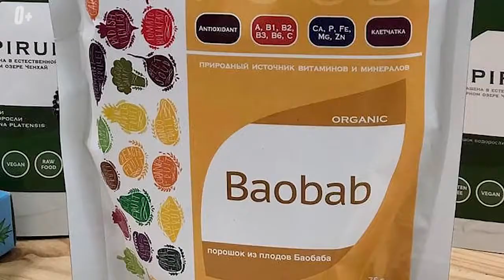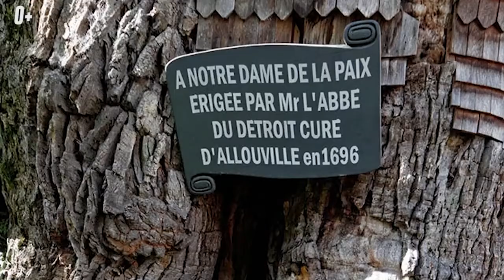Топ 10 Необычных Деревьев планеты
Необычные и впечатляющие деревья